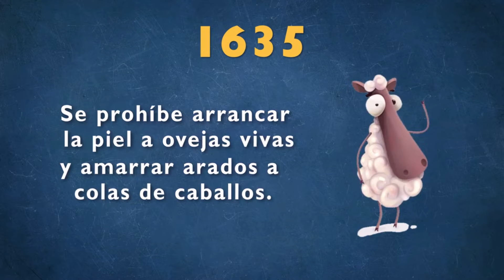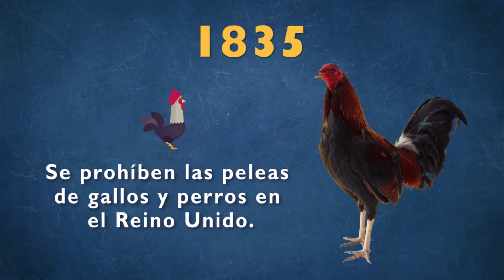“LOS DERECHOS DE LOS ANIMALES COMO SERES QUE SIENTEN” - Stock Music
PROTEGE a los ANIMALES y ELLOS te PROTEGERÁN a TI!